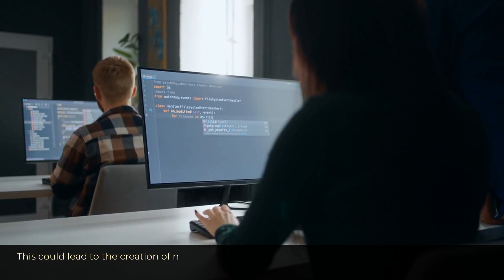The potential for AI to create new jobs [1.22.]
Artificial Intelligence (AI) has been a buzzword for the past few years, with many experts predicting that it will significantly impact the job market in the future.

While there is some concern that AI may lead to job loss, there is also significant potential for it to create new jobs.

In this video, we will explore the potential for AI to create new jobs and the impact it may have on the job market.

Artificial intelligence
AI
Survive AI

The potential for AI to create new jobs

AI and automation
AI and healthcare
AI and education
AI and transportation
AI and creativity